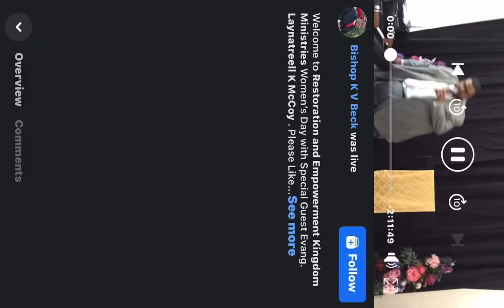COGIC VIBES ✝️ KING NAVI 007